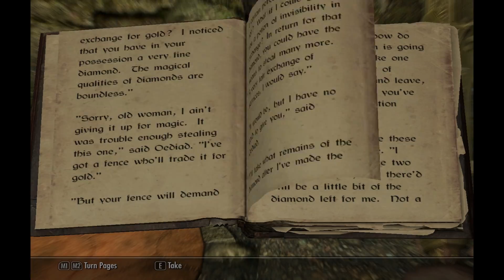is it Skyrim?! Part 7 WOOOOLLFFFFIIEEEEE!! (2/2)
The second half of Part 7 WOLFIE!

In this episode you learn:

- Don't cry after a car accident.

- Mountain climbing while ranting.

- Blind people?

ALSO! In case you want to stalk me even more, you should totally check me out on the following Stalk Portals:

YOUTUBE: You're here already... ._.

COMING SOON: is it Skyrim?! Part 8, League of Legends, World of Warcraft, Star Wars: The Old Republic, NOSTALGIA GAMES (NES,SNES,SEGA)!